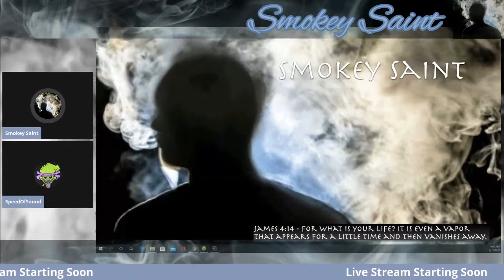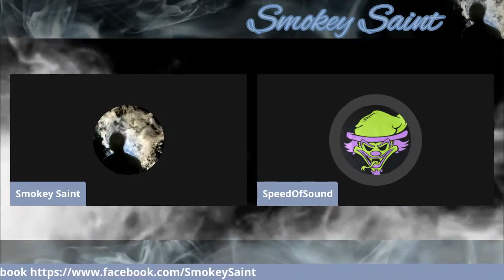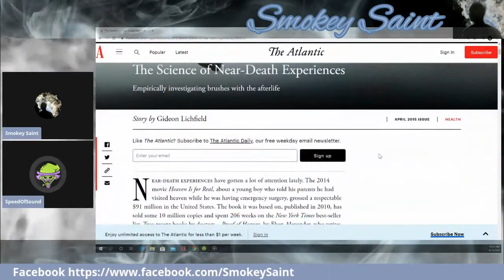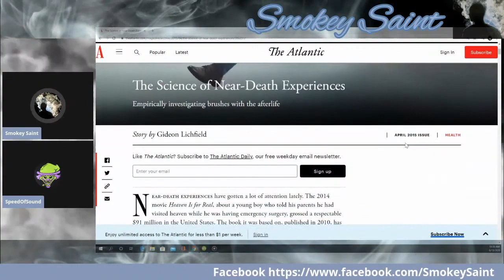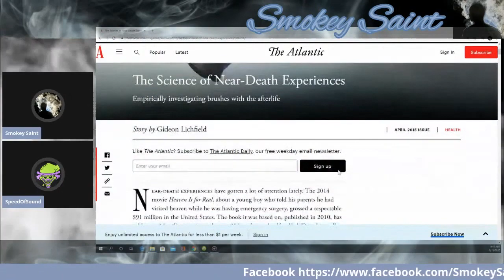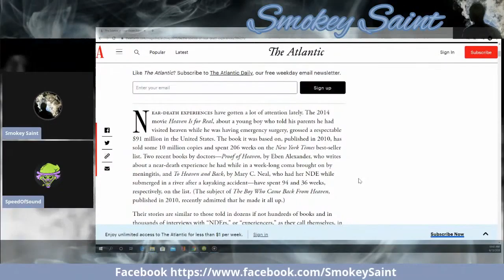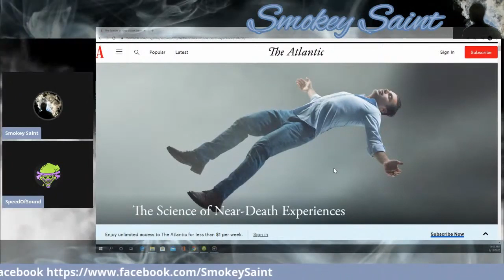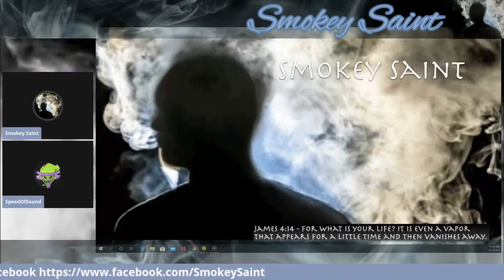Conversation with SpeedOfSoundOfGravity Materialism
This was on Smokey Saint's channel and is uploaded with permission.

I did not expect such a wonderful and Intelligent man. A pleasant surprise.

    Now I got into some details of the last days of my lifelong experience with drug and alcohol addiction int he middle of this. Some gory details about depression and suicide and hopelessness. That worries me at first. Then I decide that my whole life, if it is to be worth anything at all, has to be put out there in the raw. I am obligated to tell this story I think.

    So naked on the floor wrapped in a twenty foot vacuum cleaner hose is not what I had expected to be my legacy when I was starting out. Not my best moment. :)
    I survived depression, suicide attempts, and addiction. There was a lot of pain in that survival and if it is to mean anything at all in the scope of life the universe and everything, then I must tell the story.
Keep in mind that the important part is not THAT, but rather what has happened in my life in the last 13 years. The rest of the interview. The faith and hope part of the talk.
And anyone who wants to reach out on atheist/agnostic recovery in AA or any other program, I am here for you.
Mike